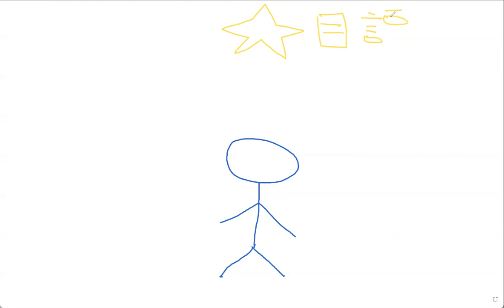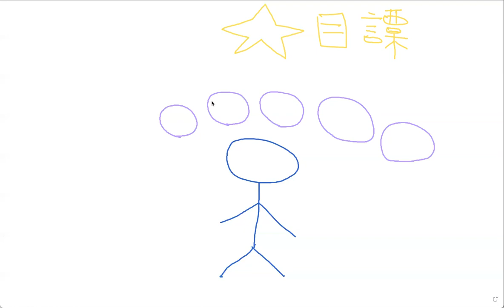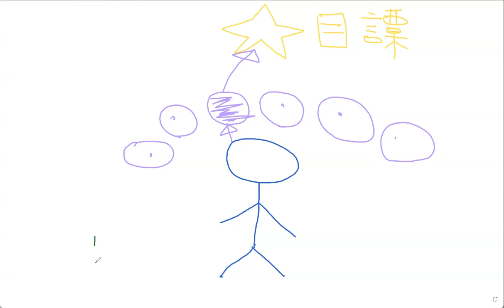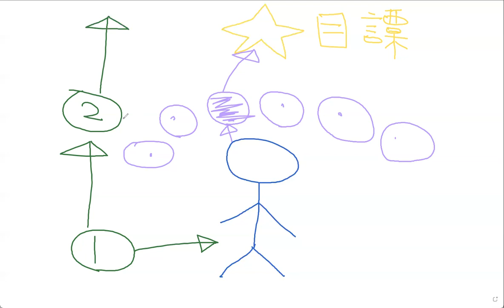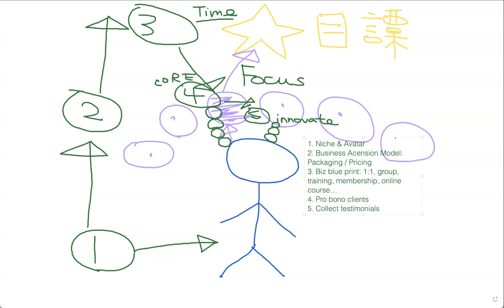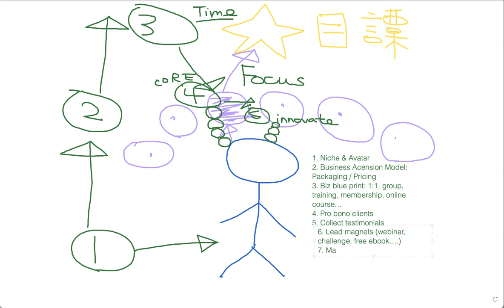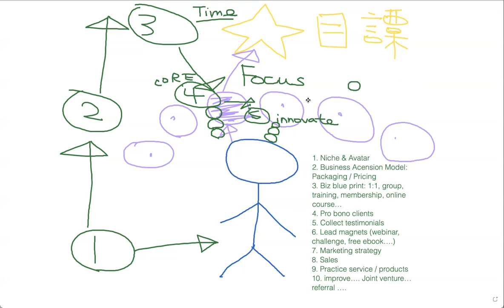EP133 四步助你完成夢想 | 點樣達成目謤?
*** ✅  Bitcoin 助養紋身人妻熱線:
bc1q0qahk4ytn24sme5y9xa7vee2d7zrpgy4y5nt7g